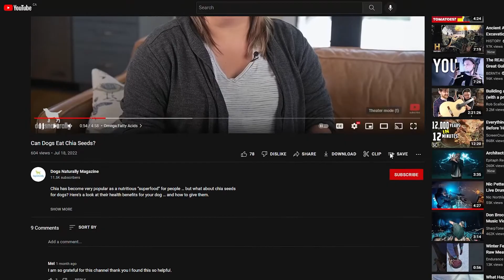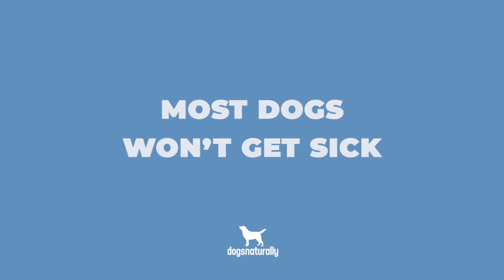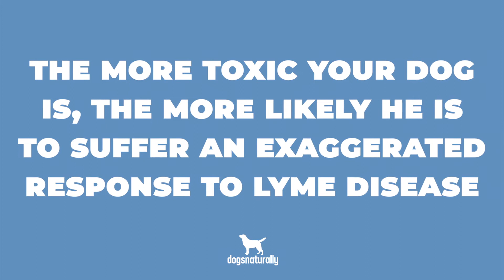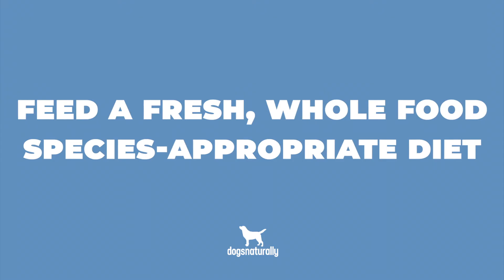Lyme Disease In Dogs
Lyme disease – the mere thought of it is terrifying to pet owners everywhere. Rashes, lameness, swollen joints … these are all symptoms that you never want your dog to experience. BUT, the good news is, the situation isn’t as scary as you may have thought.

🌿 Support your dog naturally with these canine care products ...